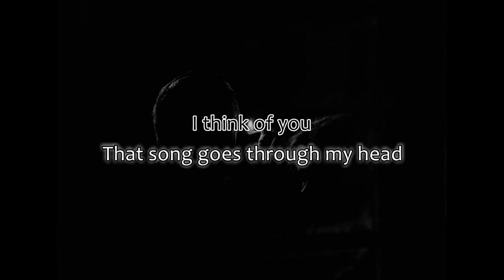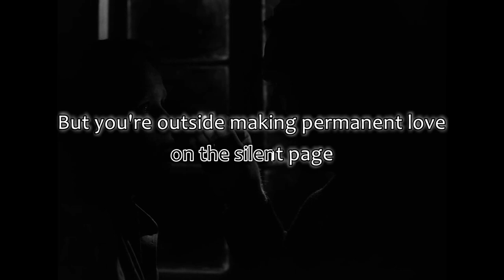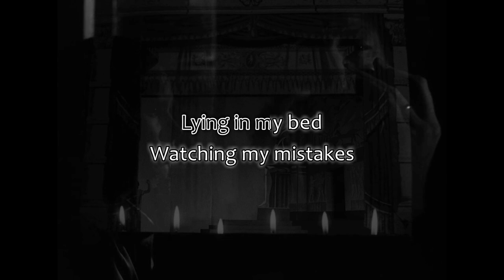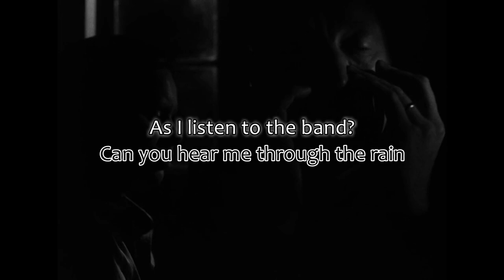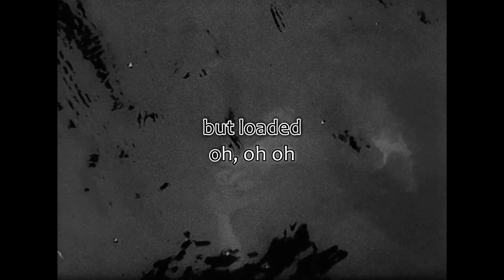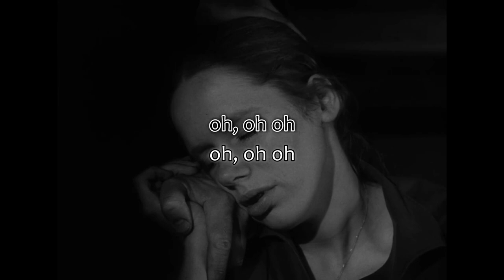Suede - The 2 of Us (KARAOKE)